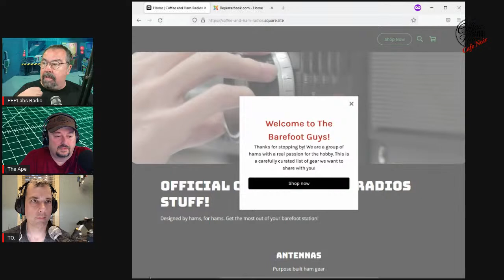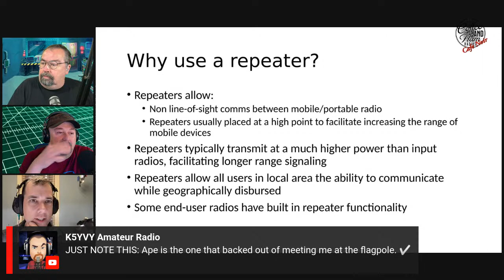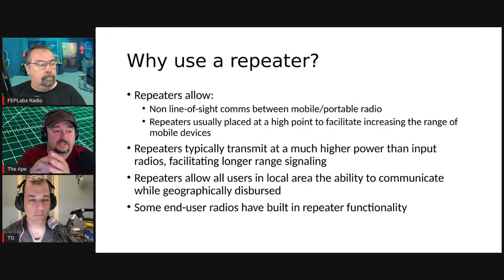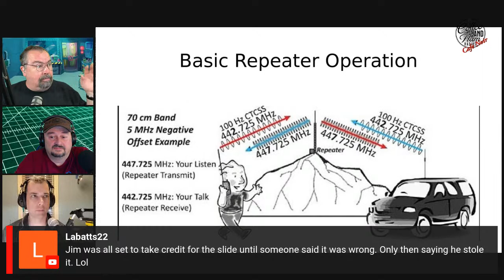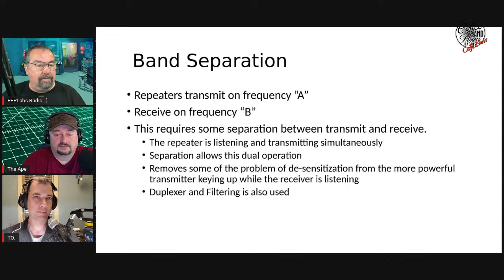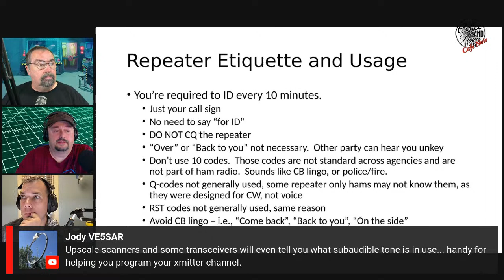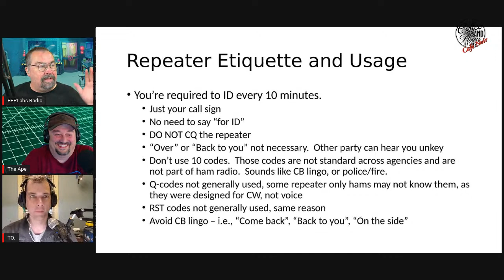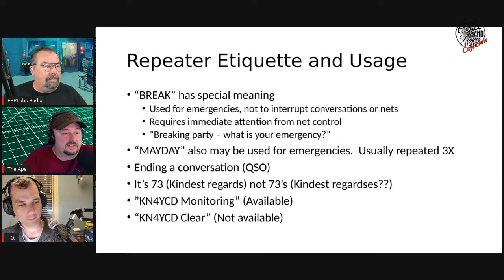Repeaters! Repeaters! Repeaters!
On CaHR:Cafe Noir, we'll take a look at the ins and outs of repeater usage, how to use them, how to find them, how to configure your radios to use them.

How to call CQ on a repeater. ;)